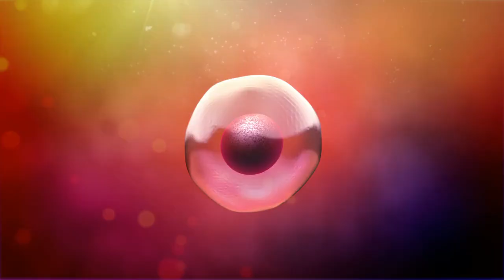Stem Cells Tijuana : A Comprehensive Guide 🌟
Learn all about the benefits of stem cell therapy in Tijuana with this comprehensive guide. Find out why many are choosing Mexico for stem cell treatments!

Unlock the future of healthcare with stem cell therapy in Tijuana! 🌿 Tijuana is rapidly emerging as a premier destination for advanced medical treatments, combining cultural richness with cutting-edge medical centers that attract patients worldwide. Stem cell therapy in Tijuana epitomizes this trend, offering state-of-the-art treatments, cost-effective solutions, and unparalleled patient care. In this comprehensive guide, we explore the myriad benefits of stem cell therapy, detail the treatment procedures, and highlight why Tijuana stands out as a top choice for those seeking innovative medical care.

Choosing Tijuana for stem cell therapy means accessing top-notch medical facilities and experienced doctors specializing in stem cell treatments. Tijuana offers high-quality stem cell therapy at a fraction of the cost compared to the United States. Clinics like Giostar Mexico lead in stem cell research and treatment, providing advanced and effective therapies to improve health. 🌟

Stem cell therapy uses the body's stem cells to repair damaged tissues and organs. These unique cells can differentiate into various cell types, making them a promising option for treating numerous medical conditions. From chronic illnesses to injuries and degenerative diseases, stem cell therapy in Tijuana provides a non-invasive and natural way to promote healing and enhance quality of life.

At Regenamex Clinic in Tijuana, we offer a range of stem cell therapies tailored to treat conditions like orthopedic injuries, neurological disorders, cardiovascular diseases, and autoimmune conditions. Our comprehensive approach includes initial consultations, personalized treatment plans, and rigorous post-treatment care to ensure optimal results. Patients benefit from our team of specialists, advanced technology, and collaborations with top-tier laboratories, ensuring the highest standards of care and safety.🌿